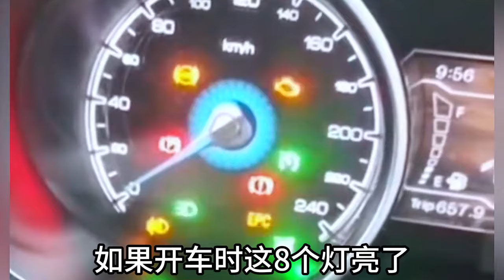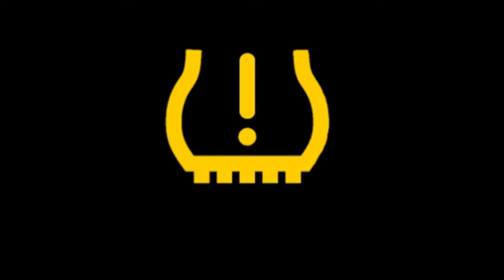如果開車時這8個故障燈亮了，馬上停車，先保命要緊。